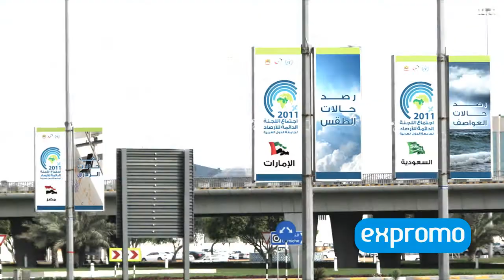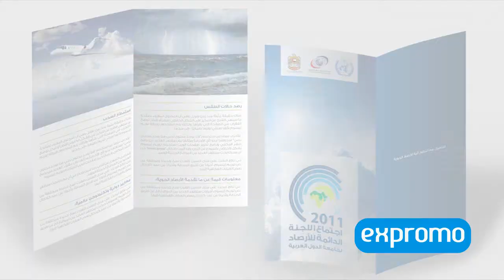expromo metreology presentation 02